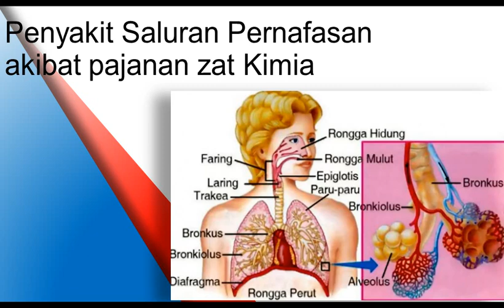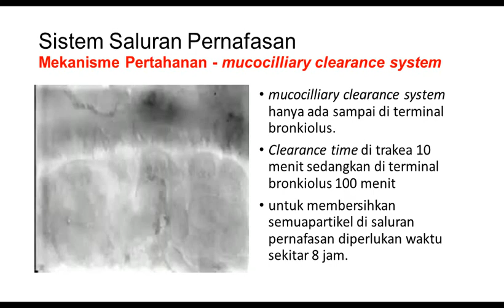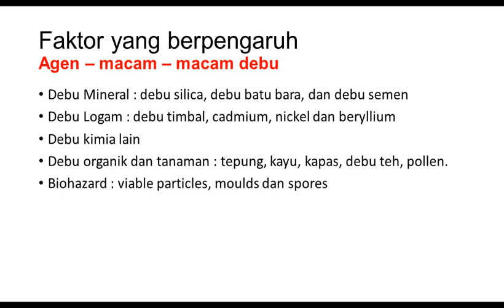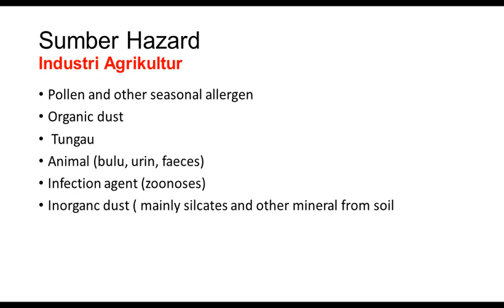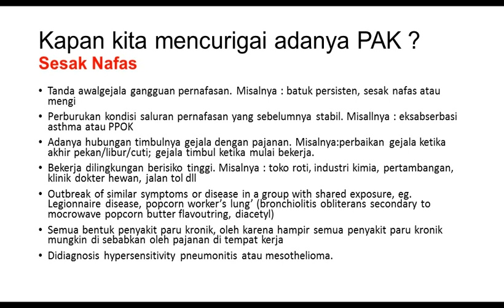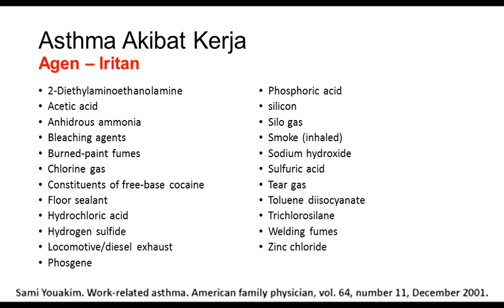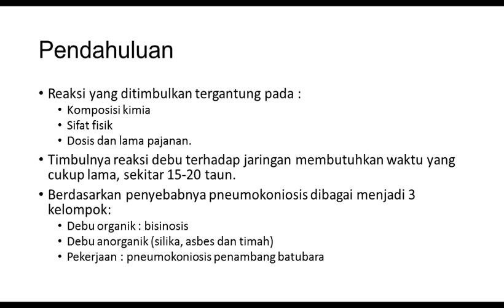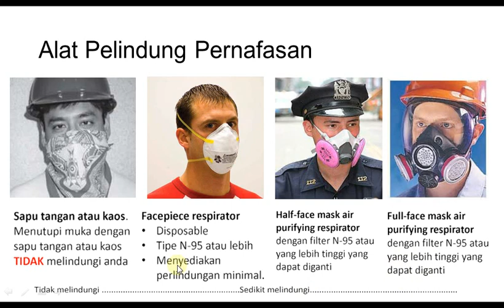Penyakit Paru Akibat Paparan Kimia